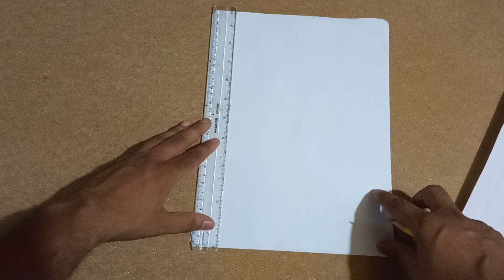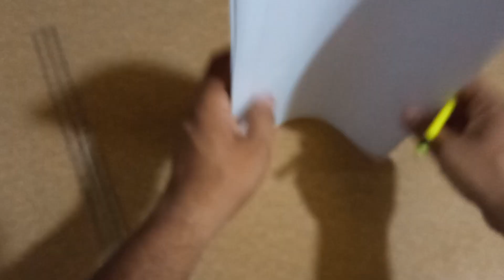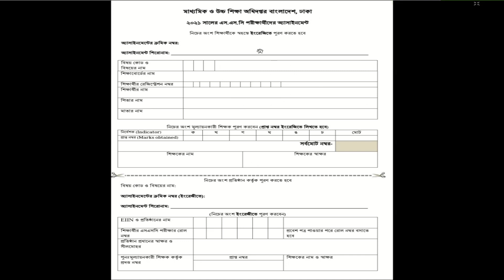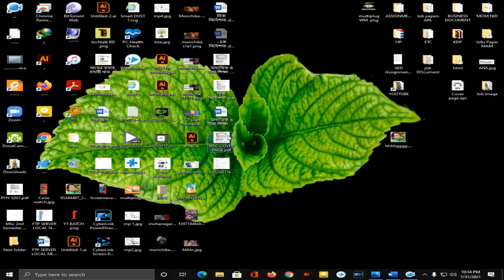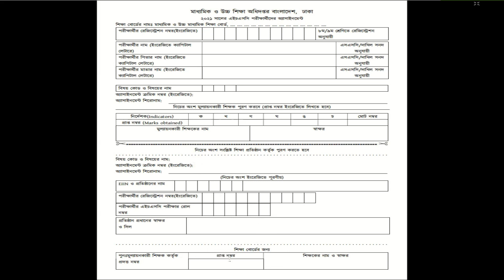Rules for Assignment. SSC Assignment 2021 . HSC Assignment 2021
এসএসসি এবং এইচএসসি এর অ্যাসাইনমেন্ট ও কভার পেজ  লেখার নিয়ম.
এসএসসি এবং এইচএসসি এর অ্যাসাইনমেন্ট ও কভার পেজ  লেখার নিয়ম । SSC and HSC Assignment

*** অ্যাসাইনমেন্ট কভার পেজটি ডাউনলোড করে প্রিন্ট করে নিবেন।

ssc assignment,
ssc assignment 2021 chemistry,
ssc assignment arts,
ssc assignment ans,
ssc assignment accounting answer 2021,
ssc assignment arthaniti,
ssc assignment biology